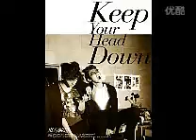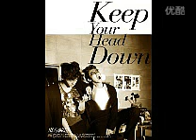TVXQ! - 06 RUMOR (FULL)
This is obviously not HQ. Upload it because the songs are all awesome. This is sixth track.

Tracklist:-

01. Why (Keep Your Head Down)
02. Story I Don't Want to Believe
03. MAXIMUM
04. CRAZY (Feat. Jay from Trax)
05. Honey Funny Bunny (Yunho)
06. RUMOR
07. Confession (Changmin)
08. Our GAME
09. SHE
10. Athena (Athena OST)
11. Trip (Paradise Ranch OST) (bonus track on normal version)

Support them by buying the original album.